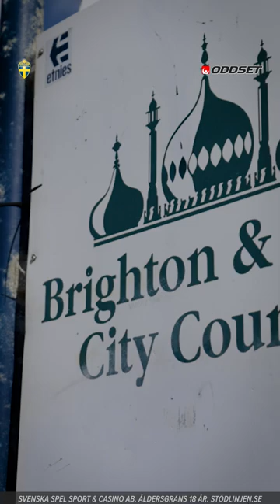Road to Fotbolls-VM 2023 - Julia Zigiotti Olme - Trailer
Road to VM 2023 åker ut för andra gången och gör en reportageserie där vi följer några av damlandslagets mest intressanta spelare och deras väg till Fotbolls-VM i Australien / Nya Zeeland 2023.

Avsnitt 3:
Vi träffade Julia i Brighton där hon spelar till vardags i Women's Super League laget Brighton & Hove Albion WFC. Vi pratar om hennes karriär och livet i Brighton och hur mycket hon krigar för att bli uttagen till landslaget och en av tjejerna som åker med till VM. Vi pratar om marginalerna, skadorna och den givna lagandan och att hon alltid ställer upp för landslaget. När Peters trupp var uttagen så var ej Julias namn ej med på listan. Ett tag senare så blir hon uppringd och erbjudas platsen som reserv. Hur den känslan var och den berg och dalbanan mellan känslor och tomhet pratar vi om i avsnitt tre av Road to VM 2023.